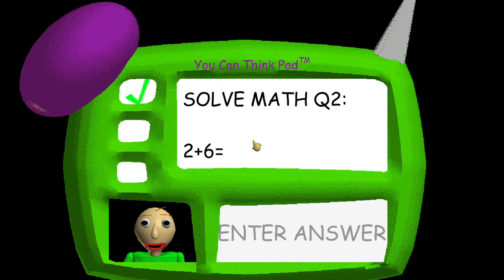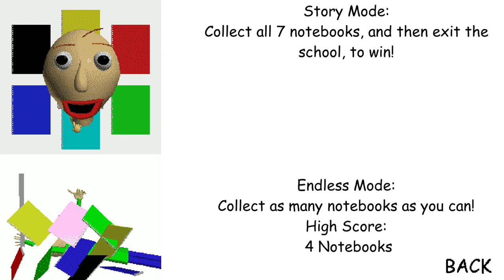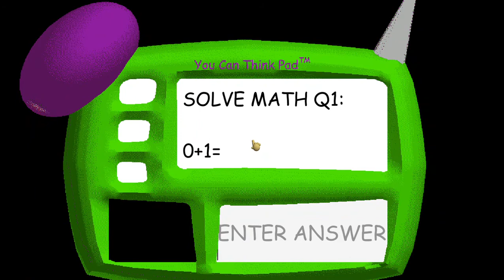baldi's basics in education and learning you can’t get me still :2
this is good for much for baldi's